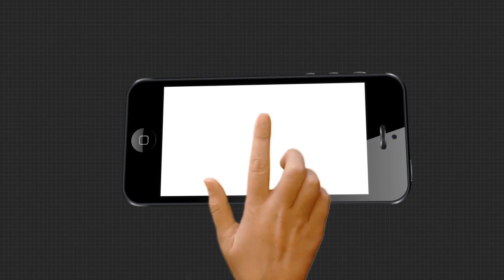ବିଛଣାରେ ରୋଜଗାରିଆ ପୁଅ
ପୁରୀ ଜିଲ୍ଲା ଗୋପ ବ୍ଳକ ମୁରୁଡା ଗାଁର ଭଗବାନ ରାଉତ । ଭଗବାନଙ୍କ ଦୁଇଟି ଯାକ କିଡନୀ ଖରାପ । ଅର୍ଥ ଅଭାବରୁ ହୋଇପାରୁନି ଚିକିତ୍ସା । ରୋଗ ଯନ୍ତ୍ରଣାରେ କଷ୍ଟ ପାଉଛନ୍ତି ଭଗବାନ.